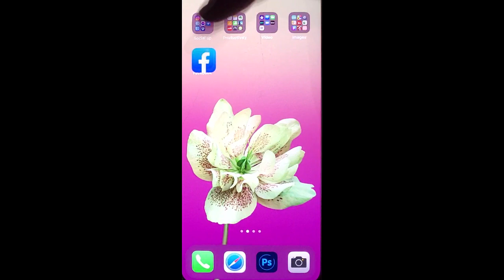How To Grow Your Page on Facebook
Grow Your Page on Facebook